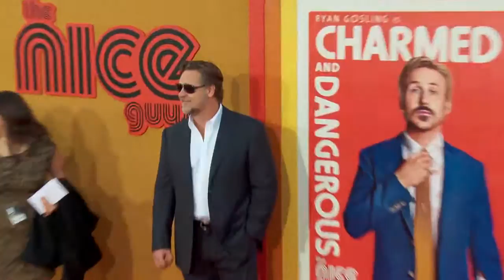Daniela Ganoza- Variety Latino - America Ferrera at GWRA. Emma Watson in Panama papers.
Variety Latino weekly segment 05-11-16